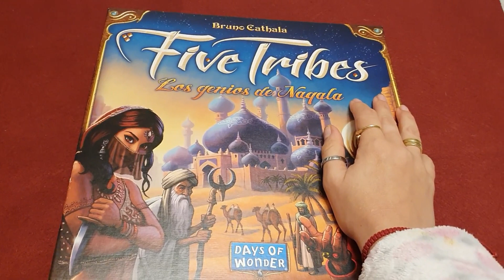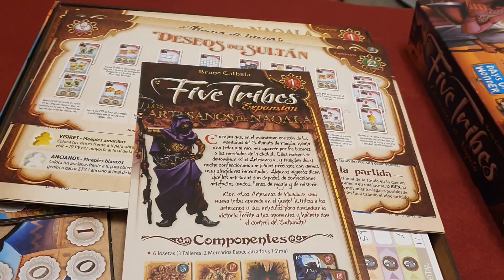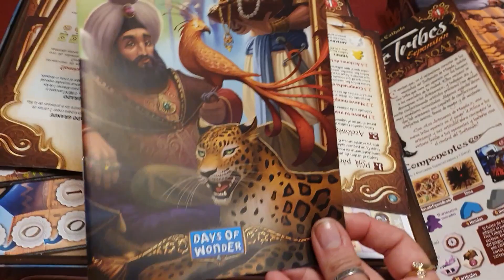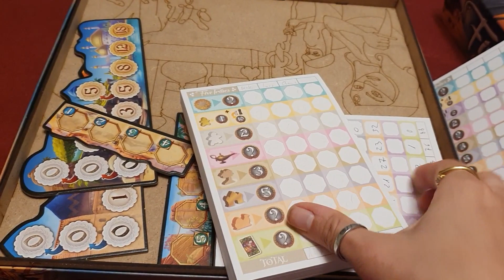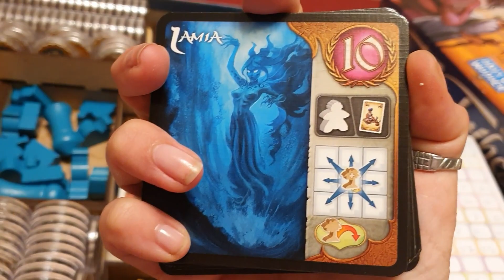FIVE TRIBES | Dentro de la caja | UNBOXING JUEGO DE MESA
Hoy os traigo el unboxing de Five tribes y, además, el inserto de madera de Without mess para tener las expansiones junto al juego base, todo organizado. Ya os digo que esto es súper cómodo para montar las partidas mucho más rápido.